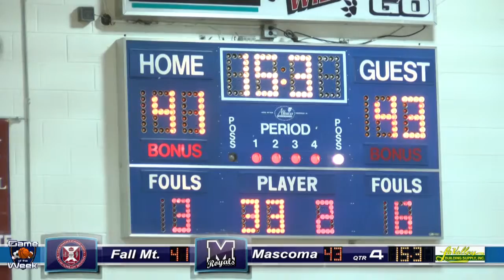GoW: Mascoma vs. Fall Mountain Basketball 4th Qtr. 1.13.16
This video is about GOW_1602_Q4